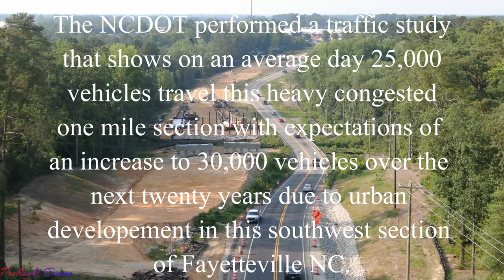Fayetteville NC The Widening Of Gillis Hill Rd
Aerial update of the widening of Gillis Hill Rd located in the southwest section of Fayetteville NC.  In July 2022 the NCDOT awarded W.C. English Inc. of Lynchburg VA twenty-two point six million dollars to widen this 1.1 mile stretch between US Highway 401 to Stoney Point Rd.